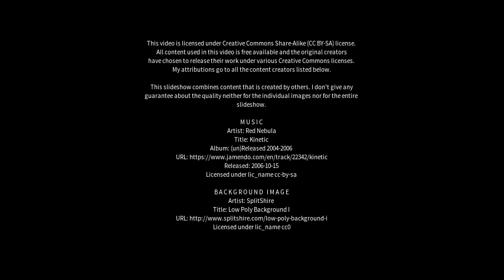Best places to visit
Best places to visit - Plottier (Argentina) Best places to visit - Slideshows from all over the world - City trips, nature pictures, etc.